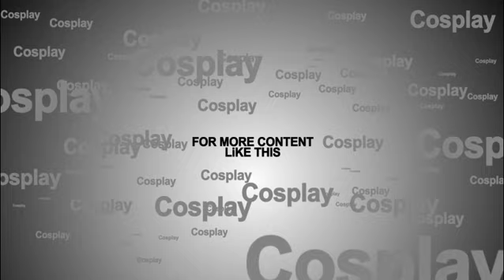REVERSE FLASH Cosplay Otafuse 17 Kota kinabalu Sabah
Dccomics REVERSE FLASH Cosplay i did in kota kinabalu sabah effect is edited afterwards , many edits to come folks stay tune :)

also support

support !!!

?? Song info:

Title: Good Day To Die
Artist: Miguel Johnson
Genre: Epic
Instruments: Synth
Mood: Motivational, Inspirational